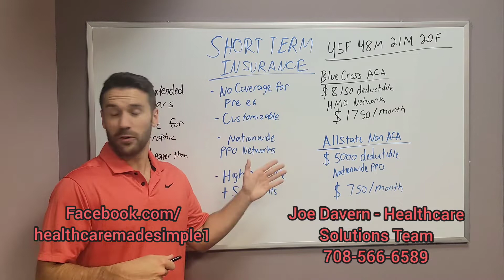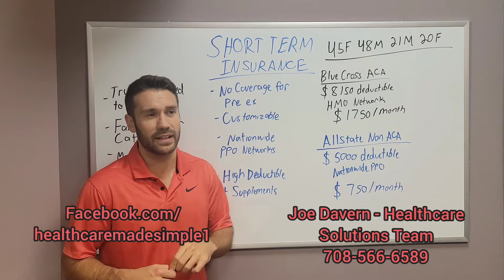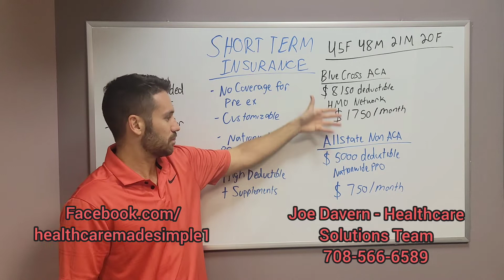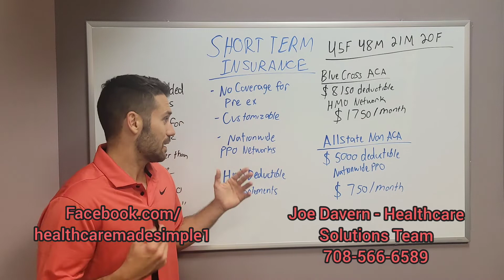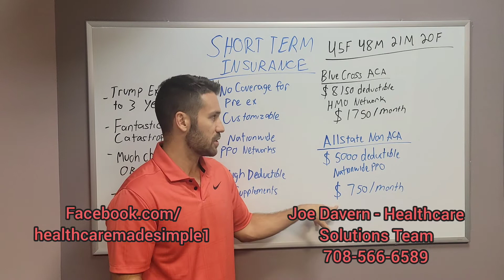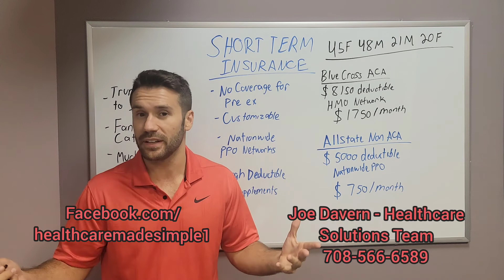Is Short Term Health Insurance A Good Option?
Short term health insurance is fantastic for several different reasons. The rates are much less than Obamacare/ACA plans, the plans are customizable with freedom to choose level of deductible we are comfortable with, and, they actually are not short term! Short term plans can go a full year - same amount of time as an Obamacare plan - and as a matter of fact, can even have a term length of two or three years and the plan auto renews each year.

I am a licensed insurance broker, and a district partner for my company Healthcare Solutions Team. I am here to help ensure people make the best decision for their health insurance in their state. I am licensed in the following states currently: